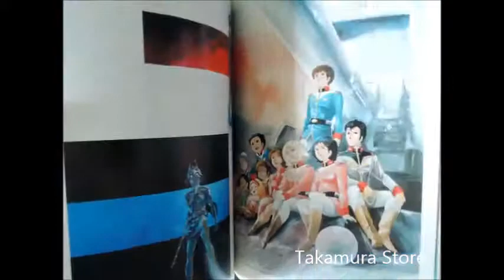Artbook Yoshikazu Yasuhiko by Takamura Store